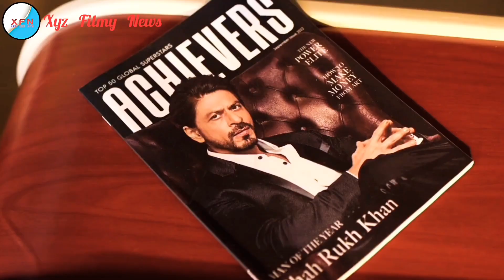Pathan movie trailer release date // pathan Film ka trailer kab aayga //pathan // Xyz Filmy News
Pathan movie trailer release date // pathan // pathan Film ka trailer kab aayga // Xyz Filmy News

Hot titles:
Kab ayege pathan movie ka trailer
Pathan trailer
Pathan trailer release date
Pathan film ka trailer
Pathan film ka trailer kab aayga
Pathan movie trailer release date
Xyz Filmy News